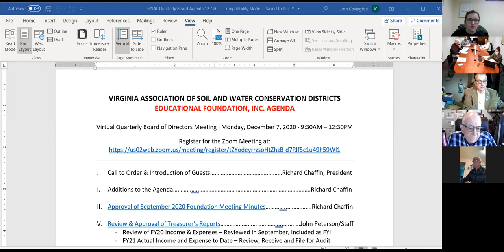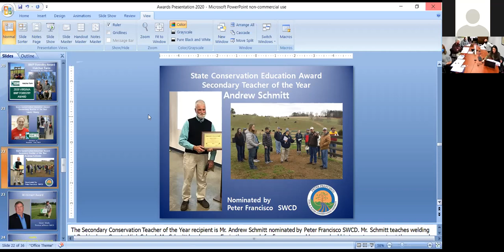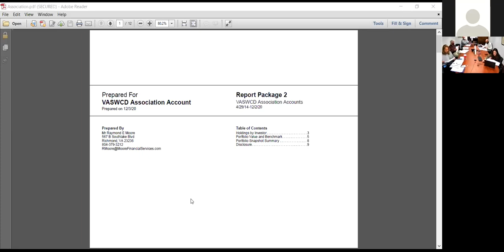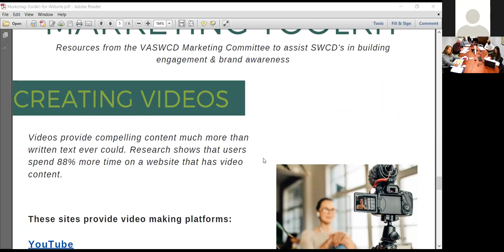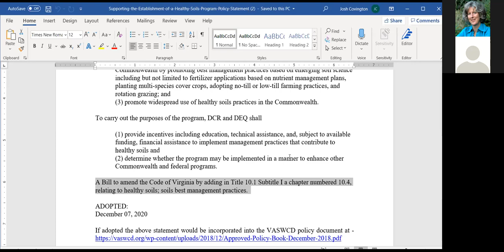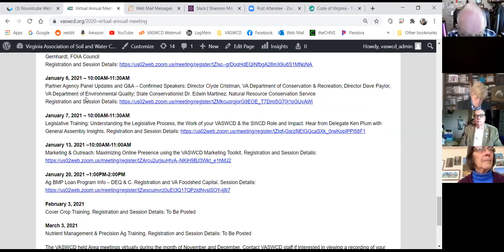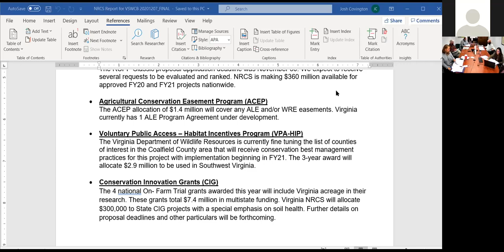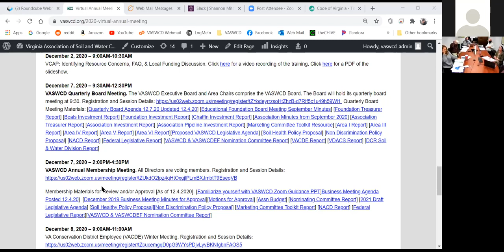VASWCD EF & VASWCD December Quarterly Board Meeting 12.7.20